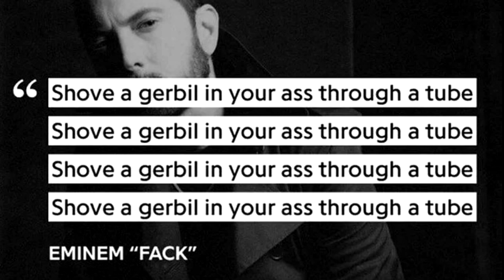Shove a Gerbil In Your Ass Through a Tube